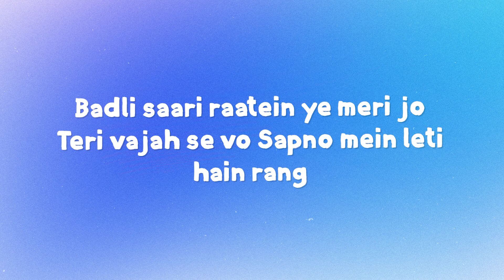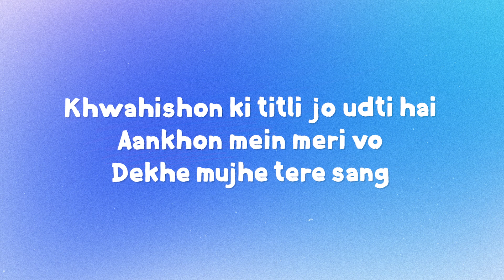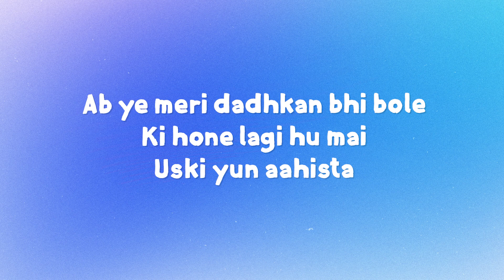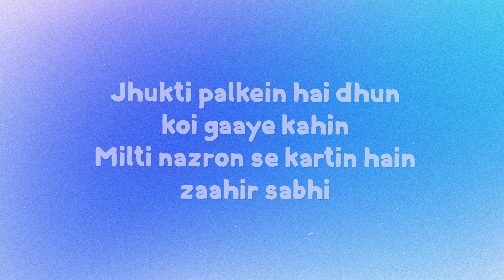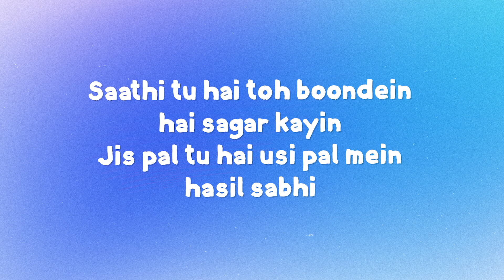Aahista Lyrics | Khatth ft. Suparna | 7Lyrics World | 2024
🎤 Artist: Khatth ft. Suparna
📅 Year: 2024